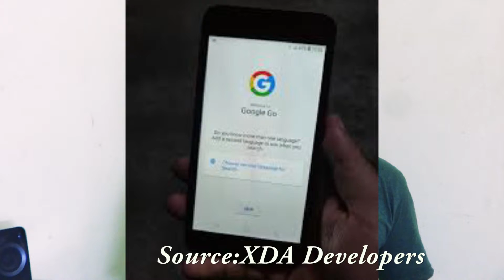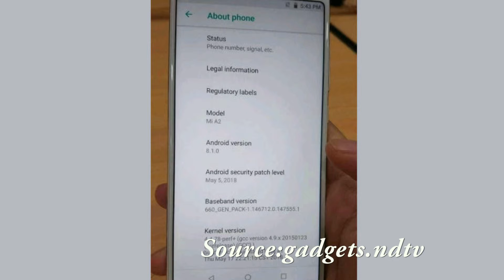Mobile News #4 New iPhone colors, Note 9, Samsung's Android Go , தமிழ்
6GB RAM  64GB    Rs. 29,999,

6GB RAM  128GB  Rs: 32,999,

8GB RAM  256GB  Rs:36,999

Editing : Premium Pro